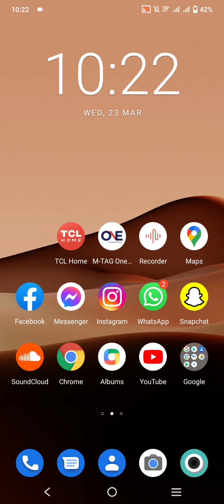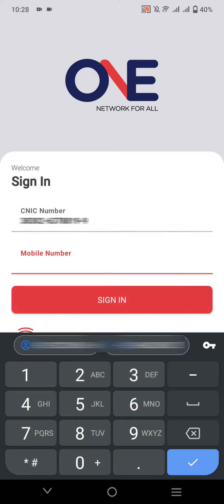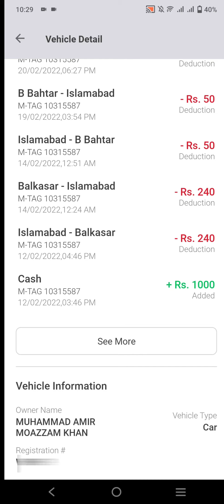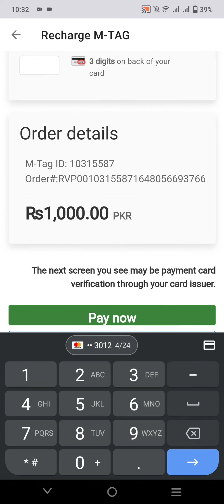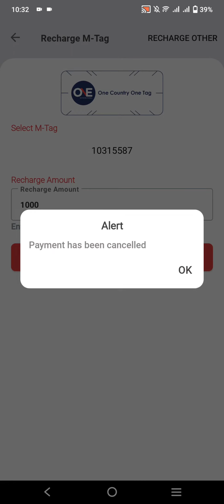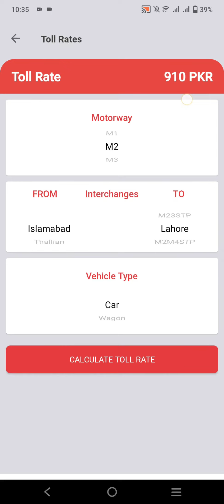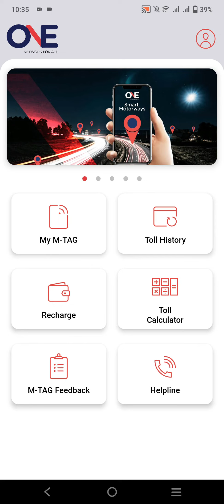M-Tag Motorway App Review | Online Recharge Options | MTag App for Recharge and History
In this video, the "M-Tag One Network" application is introduced to the viewers.
Right now only the users who have a Credit card of Master or Visa can do online recharge using this App.

Use M-Tag One Network mobile application for all your M-Tag needs! Call 1313 for assistance
National Highways & Motorway Police-NHMP FWO National Highway Authority Pakistan

m-tag motorway,
m tag motorway pakistan,
m tag motorway pakistan recharge,
m tag motorway app,
m tag motorway recharge,